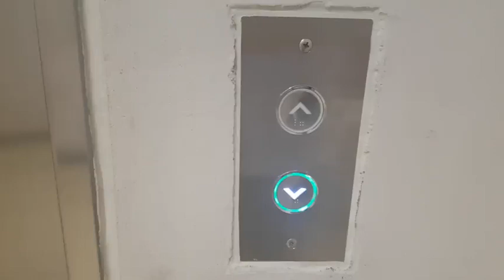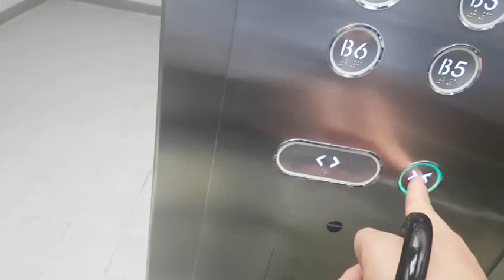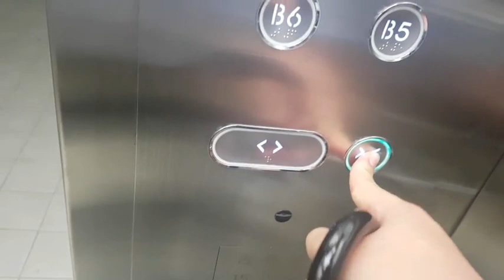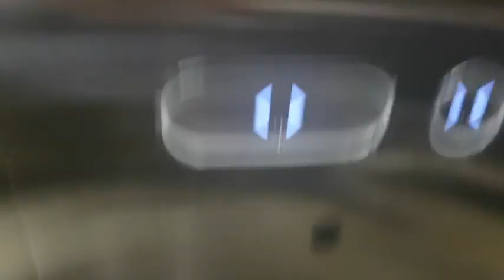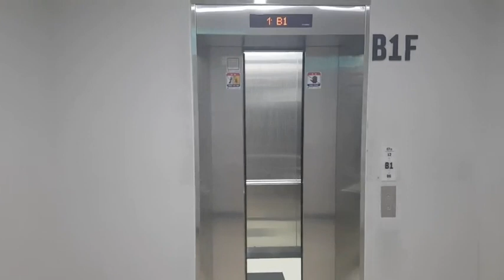(2017.11.02 촬영) 서울특별시 송파구 올림픽로 240 (잠실동) 롯데월드몰 나머지구간 7 현대엘리베이터 탑사기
오르막, 내리막이든 엄청 혼잡한 것과 탑사시간이 4분이나 넘은점 양해바랍니다.

* 본 영상은 동영상 게시중단 및 삭제요청을 하지 않습니다.